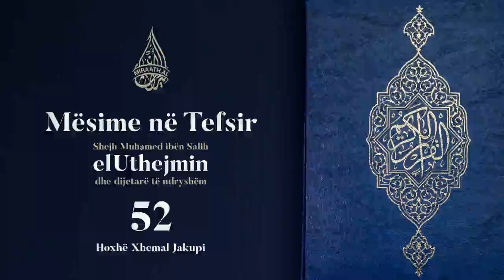Mësime në Tefsir #52 elMumtehane: 1 - 3 | Hoxhë Xhemal Jakupi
Me shpjegim nga Shejhu, Muhamed ibën Salih elUthejmin dhe dijetarë të ndryshëm.
Shpjegon hoxhë Xhemal Jakupi.